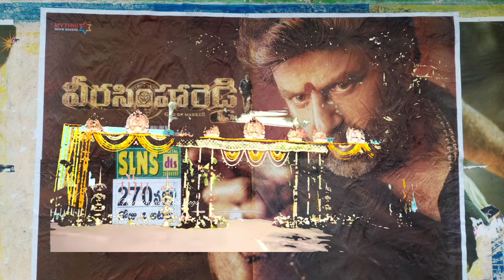NBK110 బాలయ్య బాబు సడన్గా చిన్న టీజర్ విడుదల చేశారు..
NBK110 భగవత్ nbk108 nandamuribalakrishna anantapurvlogs anantapur anantapurtowerclock towerclockbridge towerclockbridge బాలయ్య బాబు సడన్గా చిన్న టీజర్ విడుదల చేశారు..